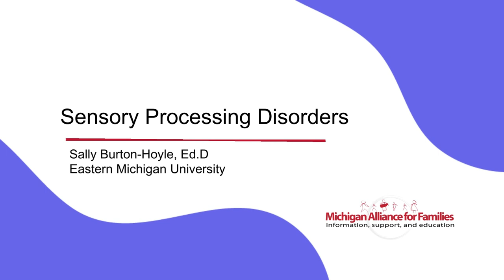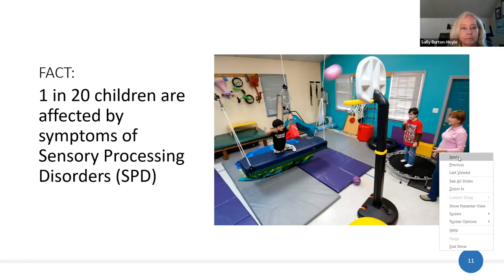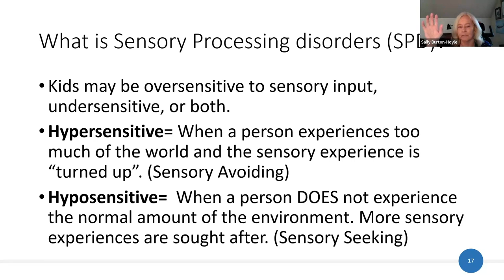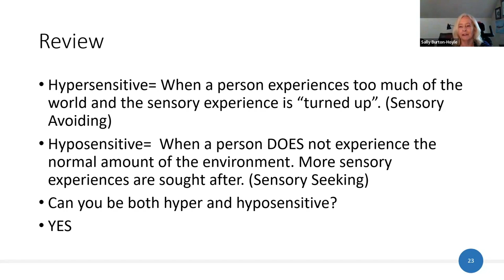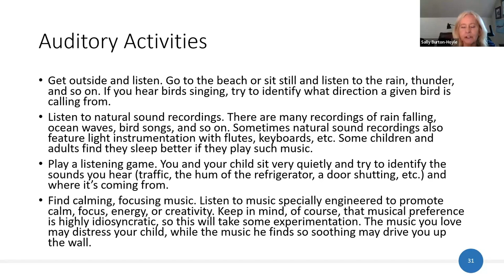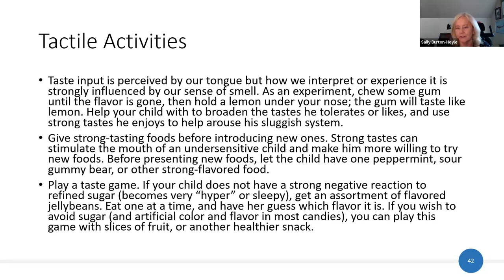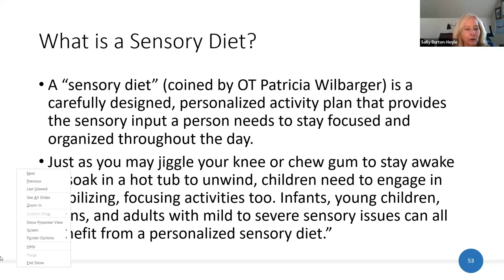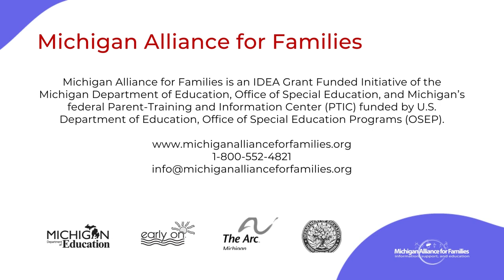Sensory Processing Disorders - Michigan Alliance for Families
Sensory Processing Disorders with Sally Burton-Hoyle, Ed.D; Professor, ASD Area, Department of Special Education, College Supports Program Faculty Advisor

People with SPD have difficulty processing sensory information and responding appropriately to that information. SPD are associated with problems in adaptive behavior.

Children and adults with sensory processing difficulties can experience impaired self-esteem, anxiety, depression, or aggression.

When sensory disorders are looked at as noncompliance and bad behavior resulting in problems with social participation, self-regulation, and impaired skills for daily life tasks.

When parents and schools have a better understanding of how SPD is impacting the student at school, those needs can be addressed.

00:00 Welcome & Agenda
5:08 My Sensory Experience
8:58 Self Regulating
10:30 What is a Sensory Processing Disorder
13:01 Signs of SPD
17:18 SPD and Behavior
23:41 Symptoms of SPD
28:57 Proprioceptive Disorder
34:18 Sensory Areas
36:58 Auditory Processing Disorder
39:45 Auditory Hypersensitivity
43:55 Auditory Activities
49:12 Visual Hypersensitivity
52:52 Tactile Disorders
55:58 Proprioceptive Ideas
1:00:26 Vestibular Ideas
1:01:53 Olfactory
1:04:53 What is a sensory diet?
1:14:27 Sample sensory diet
1:15:07 Final Thoughts
1:16:51 Stay connected and Follow Up